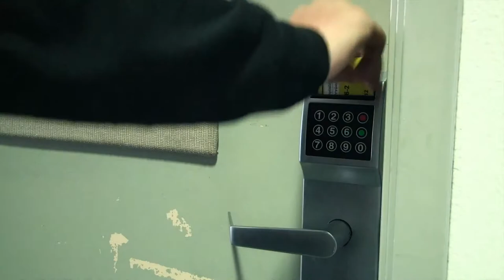The Tourist (short film)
What happens when an exchange student land in the US for the first...well he finds out he is not alone.

Want another video like this write in the comments